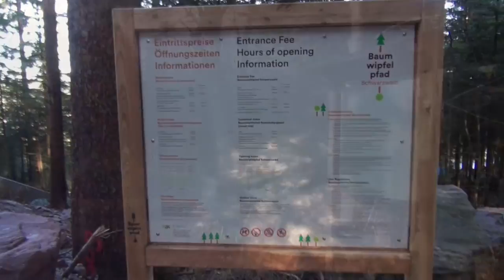Urlaub Bad Wildbad nördl. Schwarzwald, Germany 11-2014 Serie T12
Wieder mal ein Urlaub von 5 Tagen in Bad Wildbad verbracht. Verbunden mit der Herbstmesse in Stuttgart passt es gut. Mittlerweile wurde der Baumwipfelpfad auf dem Sommerberg für die Besucher fertiggestellt und ist seit Sept. geöffnet. Bei gutem Wetter hat man von da eine wunderbare Weitsicht.
Die Serie zeigt eigentlich einen gemütlichen Urlaub, wenn man nicht mehr so fit mit den Knochen ist. Und trotzdem kann man einiges sehen ohne daß es langweilig ist.